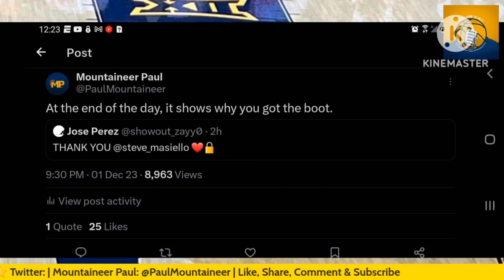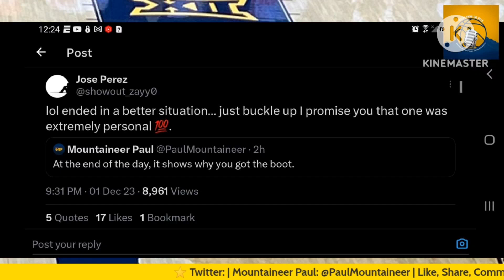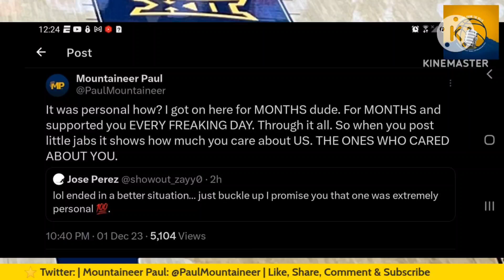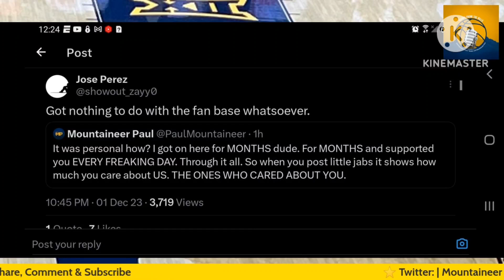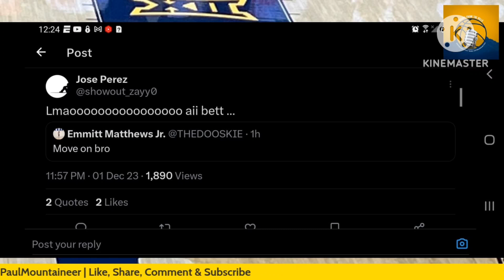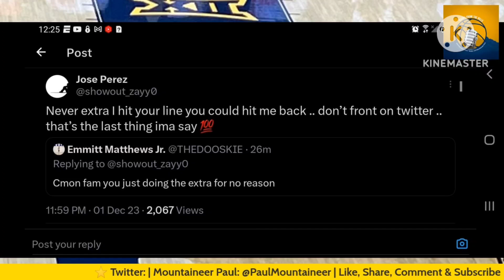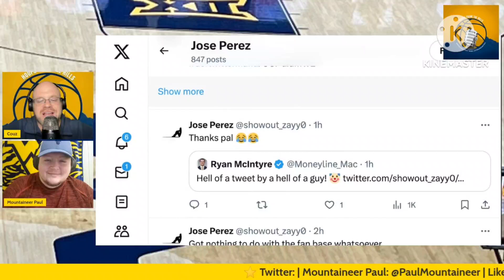Calling out Jose Perez, And he responded! We react!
"The Jose Perez Controversy: A Deep Dive | Hoops from the Hills"**

Welcome to a special episode of **Hoops from the Hills**! Today, we delve into a recent controversy that's taken the WVU basketball community by storm.

**🏀 Episode Highlights:**
- **The Spark**: We kick off with the incident that ignited the controversy – a tweet from former WVU player Jose Perez following WVU's loss to St. John's. We dissect his words and the implications behind them.
- **The Fallout**: Witness the heated exchange on Twitter between myself, a dedicated WVU content creator, and Jose Perez. What was said? Why did it escalate? We explore it all.
- **The Teammate's Perspective**: Adding another layer, a former teammate of Perez steps in. We analyze his role and what this means for team dynamics, both past and present.
- **Personal Insights**: As someone deeply embedded in WVU athletics, I share my personal perspective on the situation, the emotional impact on the team, and the fanbase.
- **The Bigger Picture**: How do incidents like these affect team morale and public perception? We discuss the broader implications for athletes and their interactions on social media.

**🎙️ Your Host**: [Your Name] - Bringing you the insider's view on WVU sports. I'm here to tackle the tough topics, celebrate our wins, and navigate the lows alongside our passionate fanbase.

**💬 Join the Conversation**: This story is evolving, and your voice matters!

Get Hoops From the Hills Merch. (search for Hoops From the Hills)

This channel covers West Virginia Mountaineer basketball and some occasional teams or storylines related to Big 12 Conference basketball. It features special guest interviews, game previews & predictions, recruiting updates, game recaps, news updates & more.